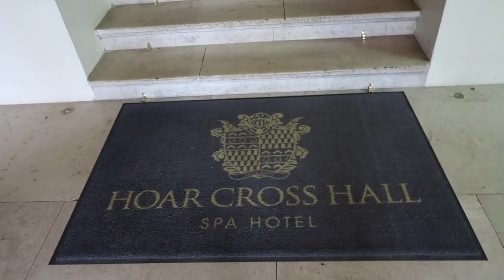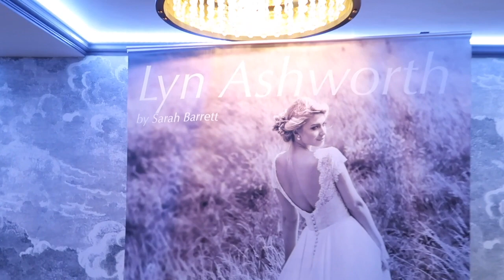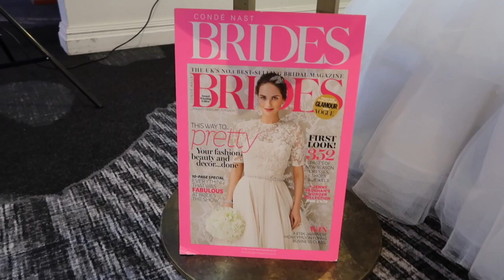Lyn Ashworth by Sarah Barrett 2018 'Daydreamer' Collection | Hoar Cross Hall Hotel | Peony & Bush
Join us for a behind the scenes sneaky peek of the new 2018 'Daydreamer' collection by Lyn Ashworth by Sarah Barrett.

Peony & Blush were invited to Hoar Cross Hall Hotel to see the preview of the Lyn Ashworth by Sarah Barrett 2018 'Daydreamer' collection. These beautiful dresses are designed and manufactured in England, in Sarah's stunning boutique in Staffordshire.

It's all about texture, beauty and romance with an edge. We were in awe of Sarah's talent and can't wait to show our brides-to-be what Sarah has in store for them!

Hoar Cross Hotel is a beautiful stately home in Staffordshire, offering period style with modern luxury. With indulgent spa facilities and idyllic grounds this hotel is definitely worth a visit!

Captured in all their glory, please find an amazing sneak peak of the new collection wedding dresses here.

If you would like to consider Lyn Ashworth by Sarah Barrett for your beautiful wedding dress, check out the website here:

If you would like to visit Hoar Cross Hall Hotel, take a look at their website here:

Love love,

A&A xx

Peony & Blush